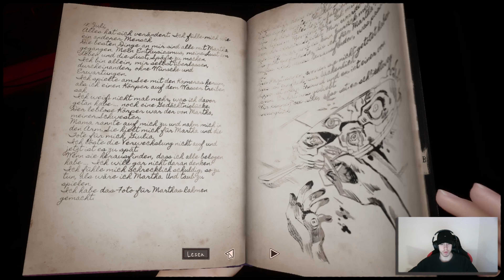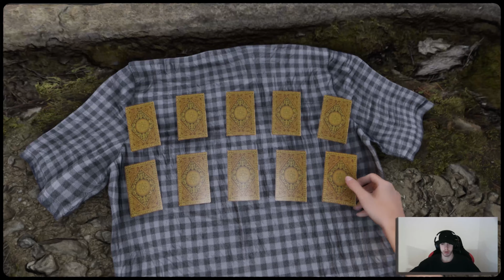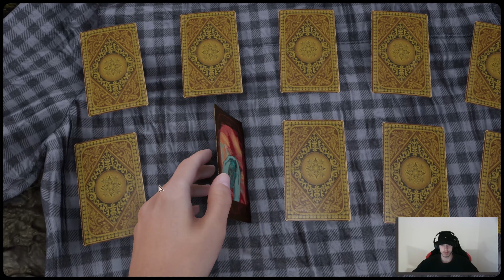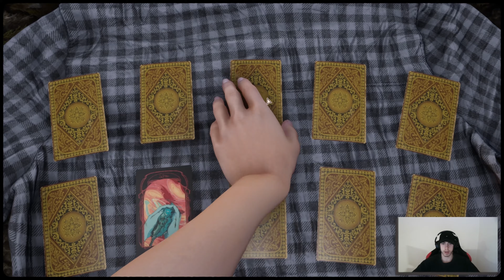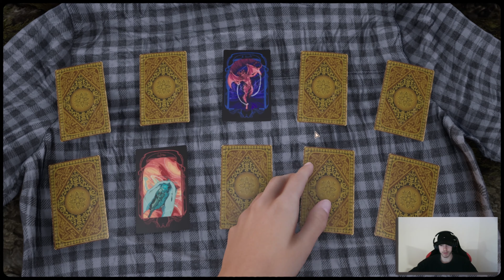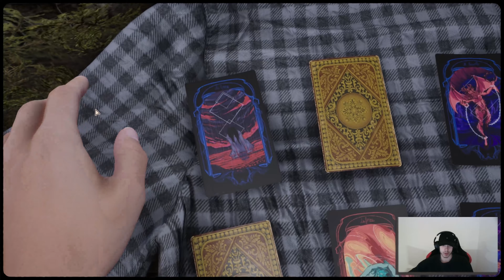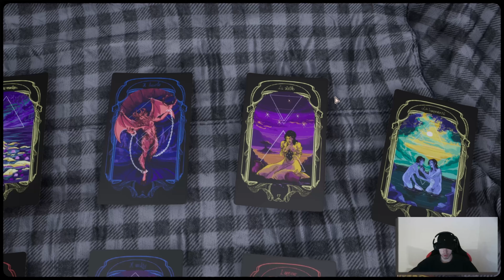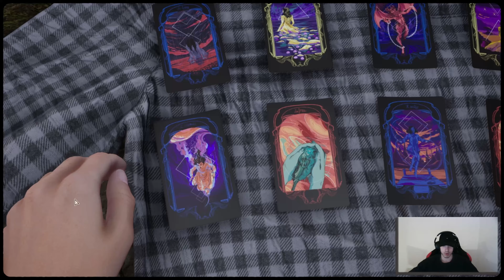Kleiner Smalltalk mit der wirren, alten Frau | Martha Is Dead #10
Endlich sprechen wir mal mit der Alten, aber wirklich viel kommt dabei nicht rum. Da bin ich schon ein bisschen enttäuscht.